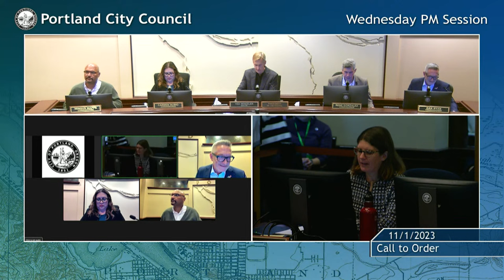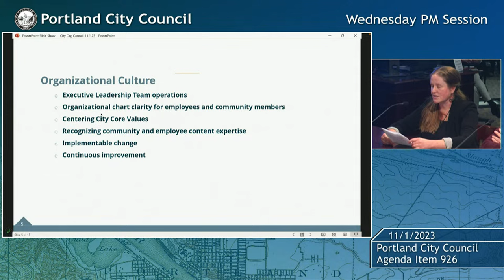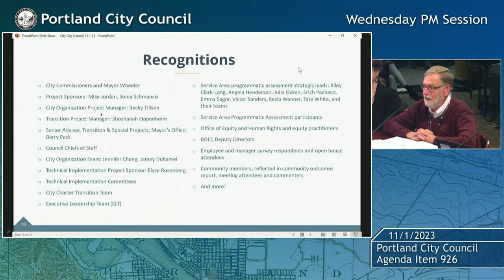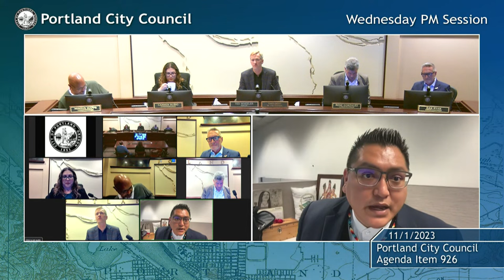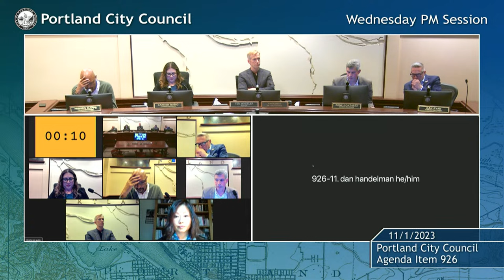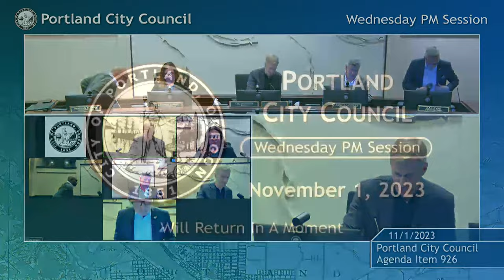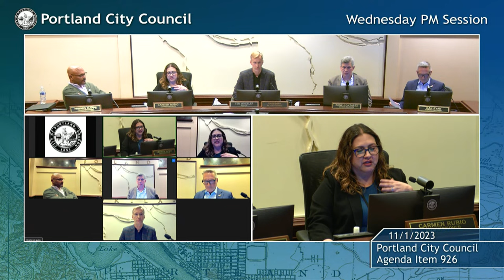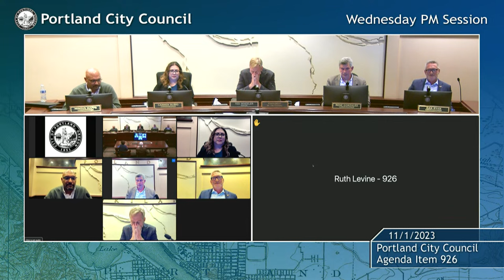Portland City Council Meeting PM Session 11/01/23